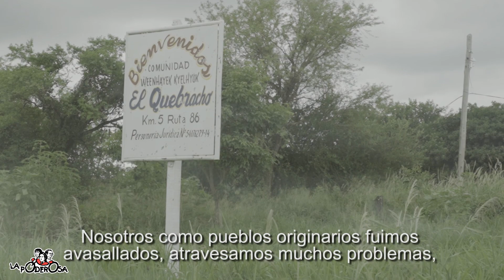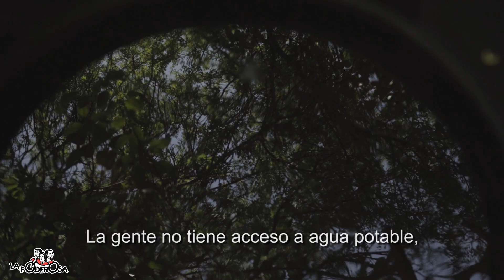"SOBREVIVIENDO"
Los pies descalzos sobre la tierra, que ni llega a ser barro por la falta de agua.
Las manos curtidas de tanto trabajo fumigado, no reconocido por un Estado que mira y no ve.
La panza vacía aunque llena de promesas.
La boca seca, pero fuerte para gritar la verdad.
La frente en alto; se llama dignidad.